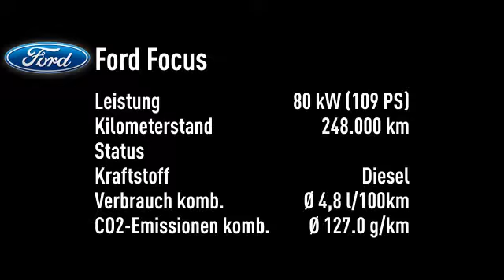Ford Focus Focus 1.6 TDCi Turnier Style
248.000 km - 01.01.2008. Weitere Details:
Kombi, Power{kw=80.0} KW, Schaltgetriebe, blau